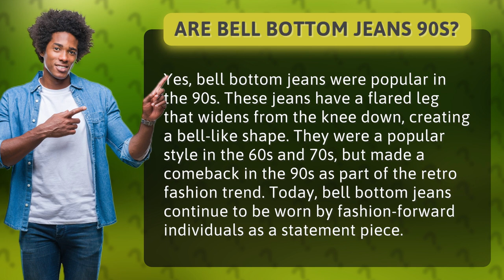Are bell bottom jeans 90s?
Get ready to take a trip down memory lane as we explore the iconic fashion trend of the 90s - bell bottom jeans! From their origins in the 60s and 70s to their comeback in the 90s, we'll take you through the history of these flared beauties. Whether you're a retro enthusiast or a fashion-forward trendsetter, you won't want to miss out on this blast from the past. So sit back, relax, and let's dive into the world of bell bottom jeans!